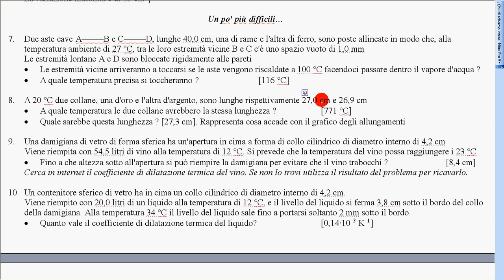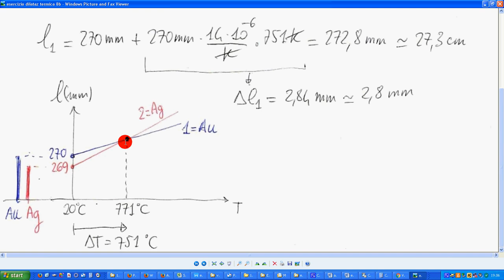dilataz termica esercizio 8b